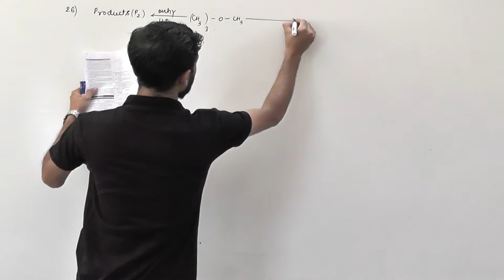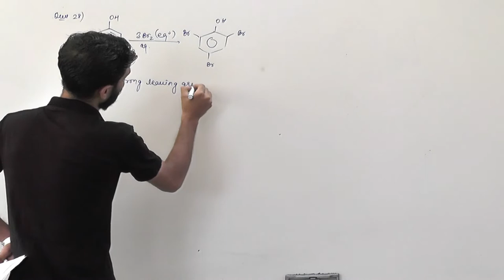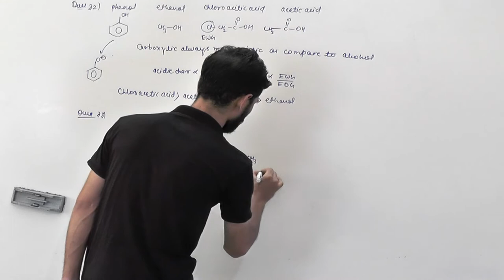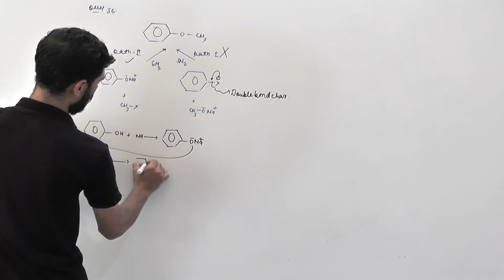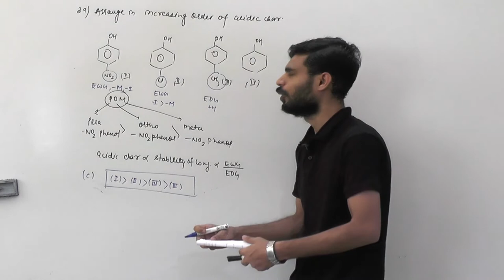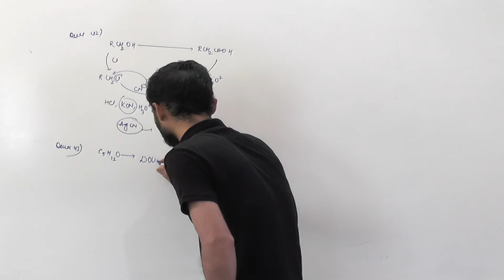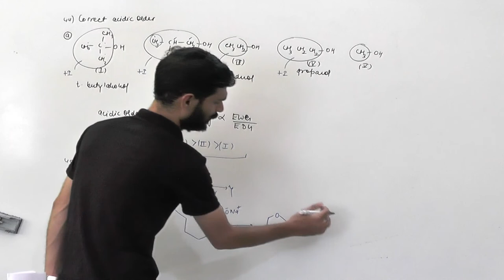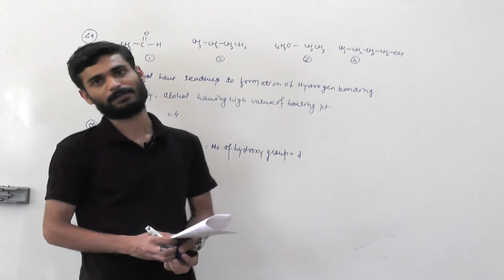JEE 23 MAY 2020 PAPER SOLUTION